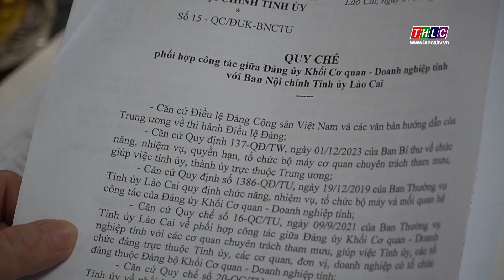Ký kết quy chế phối hợp công tác phòng chống tham nhũng, tiêu cực | THLC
Laocaitv.vn - Chiều ngày 4/3, Ban Nội chính Tỉnh ủy và Đảng ủy Khối Cơ quan - Doanh nghiệp tỉnh Lào cai tổ chức Hội nghị ký kết quy chế phối hợp trong thực hiện công tác phòng chống tham nhũng, tiêu cực và cải cách tư pháp. Dự hội nghị có đồng chí Lý Văn Hải, Ủy viên Ban Thường vụ, Trưởng Ban Nội chính Tỉnh ủy; lãnh đạo Khối Cơ quan - Doanh nghiệp tỉnh.

Đài Phát thanh - Truyền hình Lào Cai